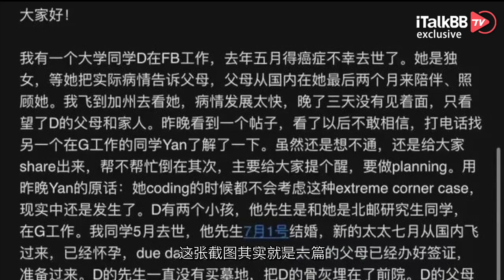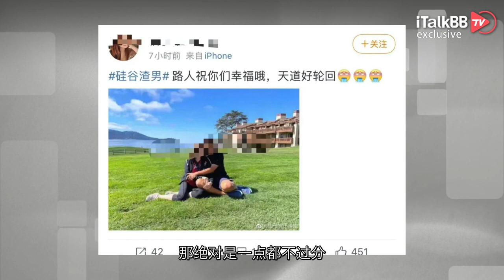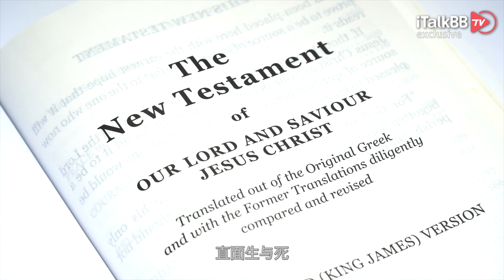硅谷“林生斌”#：湾区渣男在妻子去世9天闪婚新欢，报警驱逐亡妻父母，找借口拒付赡养费！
两天，来自美国西海岸硅谷的一条“华人故事”，再一次刷新了大家的三观。网友直呼原来硅谷不仅深藏科技巨贵，还有这等“千年老渣男”？这到底是是怎么回事呢？我们先从一张发布在论坛里的截图说起！
这张截图其实就是一篇叙述清晰的记述文，故事的主人公是一位在硅谷工作的华人男性，发文的人则是这位男性的亡妻D的朋友。正如网友们所说，如果这位亡妻在生前的遗嘱信托中，执意要写下自己的父母，恐怕今天的局面就不会这么的令人心寒。